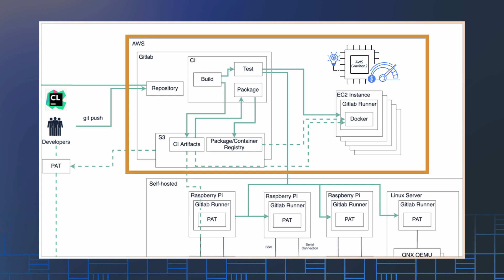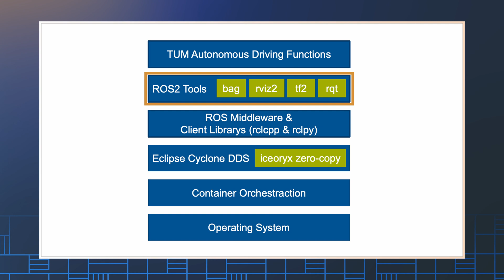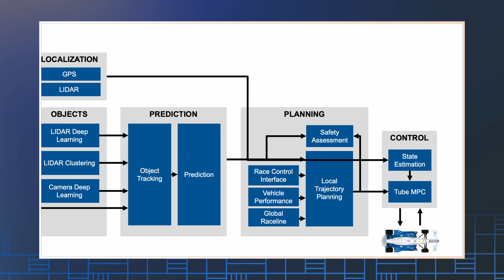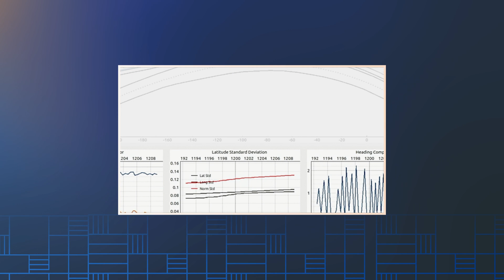The Indy Autonomous Challenge and the Advent of Self-Driving Racecars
In this episode of All Things Automotive, learn about the technology that fuels fully autonomous racecars with the key organizers of the Indy Autonomous Challenge (IAC).

Find out how competitors develop driving algorithms in simulated environments using open source innovation and cloud services, by taking an "Under the Hood" tour with Joe Speed (IAC Technical Advisor, Head of Edge at Ampere Computing) and Paul Mitchell (President & CEO of Energy Systems Network). Also hear about the computation hardware, sensors and controllers in the cars that enables full automation on the racetrack.

Check out "Around the Corner" with Mahendra Bairagi (Principal, Product Manager, AWS Sports) as we discuss the current trends and innovations in the sports industry enabled by cloud technology.